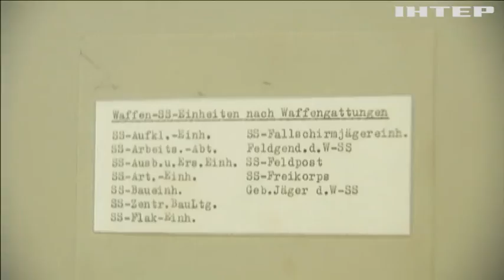США екстрадували до Німеччини екс-наглядача концтабору